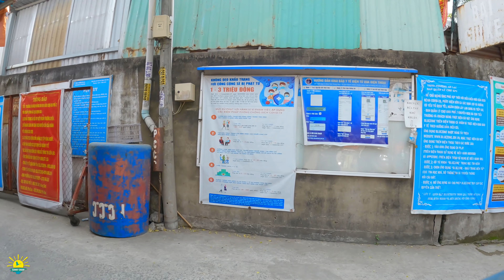Tết Sài Gòn Ra Sao / Tình hình XA CẢNG MIỀN TÂY & XÓM CHỢ AN LẠC BÌNH TÂN / Sài Gòn Giáp Tết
Tết Sài Gòn sắp đến, cuộc sống Sài Gòn trở nên nhộn nhịp tấp nập thông qua chợ tết, hội hoa xuân, chợ hoa tết và đường phố Sài Gòn những ngày giáp Tết. Hôm nay Sunny Doan mời anh chị và các bạn đến với Xa Cảng Miền Tây (Bến xe Miền Tây) và Xóm Chợ An Lạc Bình Tân ra sao nhé. Video này để anh chị cập nhật hình ảnh Sài Gòn trong tình hình hiện tại Sài Gòn ra sao để anh chị nhìn lại cuộc sống Sài Gòn ngày nay chi tiết hơn. Mời anh chị lang thang cùng Sunny Doan nhé.